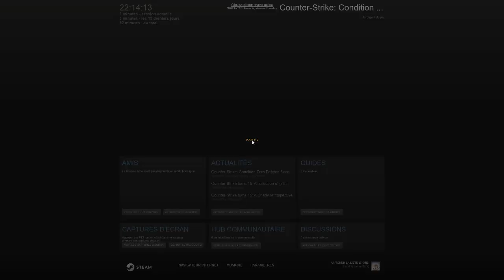Counter-Strike Condition Zero Deleted Scenes - Playthrough Partie 3 [FR]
OU SONT LES MISSILES ???